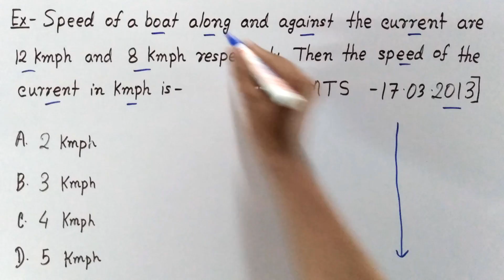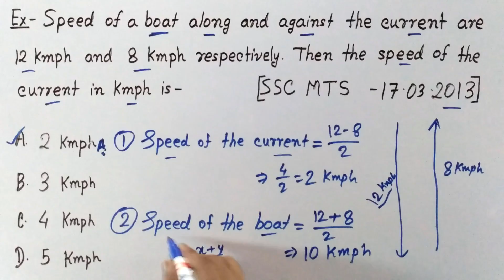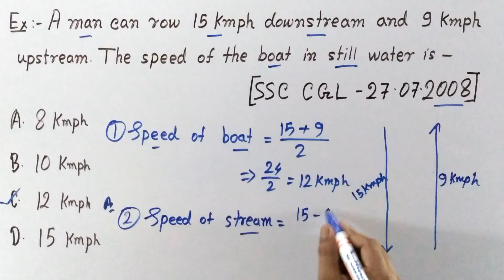BOAT & STREAM Problems Tricks (In Hindi) | Boat and Streams tricks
In this video we learn 2 tricks for  BOAT & STREAMS.BOAT and STREAMS Tricks in Hindi | Boat and Stream problems tricks.